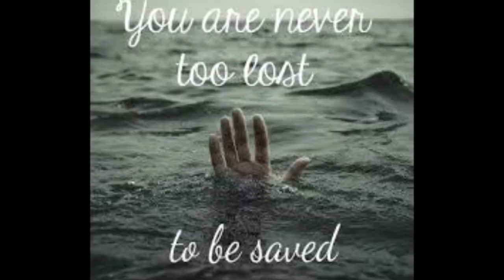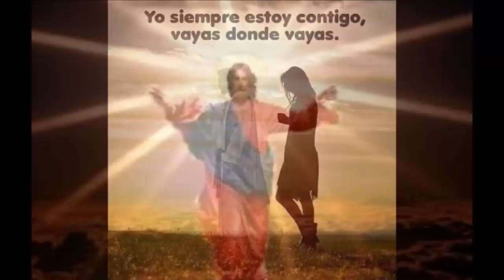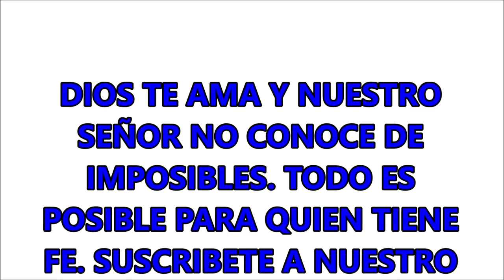ORACIÓN PARA PEDIR ABUNDANCIA Y RIQUEZAS A DIOS.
LA ORACIÓN POR LAS RIQUEZAS Y LA ABUNDANCIA.

ORACIÓN PARA PEDIR A DIOS NOS AYUDE CON LOS  PROBLEMAS ECONÓMICOS.
JACOB LE PIDIÓ A DIOS FORTUNA Y LE CONCEDIÓ Y SALOMÓN PIDIÓ SABIDURÍA Y LO COLMÓ DE ELLA.
MUCHOS HOY ATRAVESAMOS SERIOS PROBLEMAS ECONÓMICOS, FALTA DE EMPLEO, MONTONES DE DEUDAS, PROYECTOS DE NEGOCIOS, Y CADA CUAL LLEVANDO SU CRUZ. HAY UNO, SUPREMO, OMNIPOTENTE Y LLENO DE MISERICORDIA, QUE PUEDE AYUDARNOS EN TODOS LOS MOMENTOS Y CIRCUNSTANCIAS DE LA VIDA. PIDAMOS A NUESTRO PADRE DE LOS CIELOS, EN EL NOMBRE DE JESUCRISTO, NUESTRO SALVADOR. PERO PIDAMOS CON FE Y ALCANZAREMOS SU FAVOR.

QUE HOY MUCHOS PUEDAN ELEVAR SU CLAMOR A DIOS.